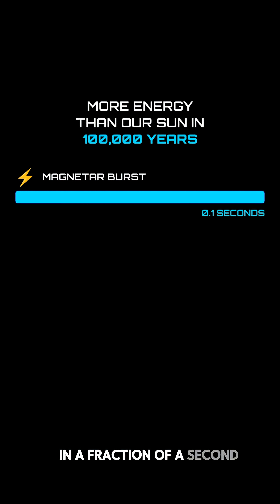Magnetars: The Most Dangerous Stars in the Universe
What are the most dangerous objects in the universe? In this 3-minute documentary, discover the terrifying power of *magnetars* — dead stars with magnetic fields so intense they can tear atoms apart.

In December 2004, a single magnetar released more energy in a tenth of a second than our Sun produces in 100,000 years. These stellar monsters, born from the deaths of massive stars, warp space itself and can erase every credit card on Earth if they existed halfway to the Moon.

Explore how magnetars form, why their magnetic fields defy physics, and how they might explain mysterious cosmic phenomena like fast radio bursts.

⚡ Watch until the end to understand why magnetars are the most extreme — and most dangerous — objects ever discovered.